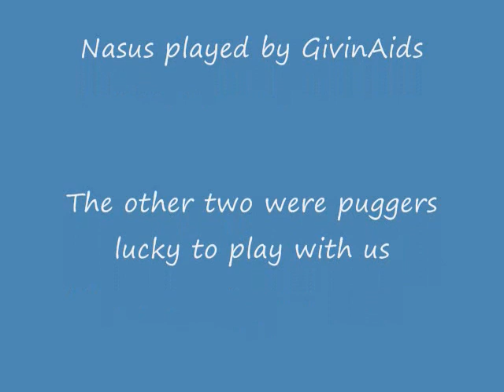League of Legends - Nidalee Domination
Here's a Nidalee kill compilation I put together from a game I played with two of my buddies on Jan 31st, 2010. You'll notice I have heal as my second summoner spell, I usually take and would recommend exhaust when playing Nidalee, espcially if you have the mastery point, but my client bugged out during champ select so I was stuck with flash and heal from my previous game as Ashe. Flash and exhaust are my personal fav's when playing Nidalee or pretty much any champ. Now that I'm using xfire to vid some games, check back from time to time for more compilations.